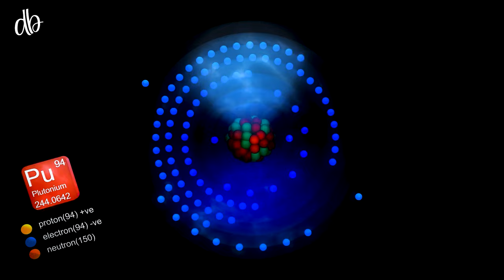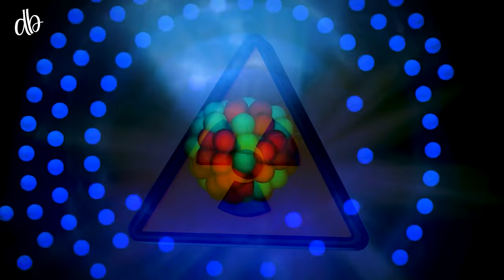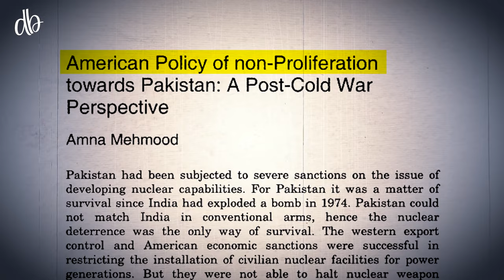Why Did Pakistan Have to Become an Atomic Power | True Story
Pakistan successfully conducted nuclear tests on May 28, 1998, becoming the world's seventh and the first Muslim-majority country to develop a nuclear program. But what factors played a role in bringing Pakistan to the point of testing its nuclear capabilities, and who initiated Pakistan's nuclear program? Today, we will share the true history of Pakistan's nuclear program.